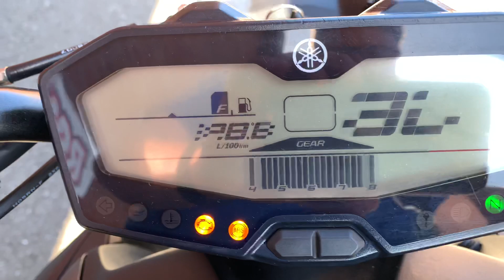Yamaha MT-07 2018 Grey 7979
Yamaha MT-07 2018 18 Reg Grey 14,809 Miles